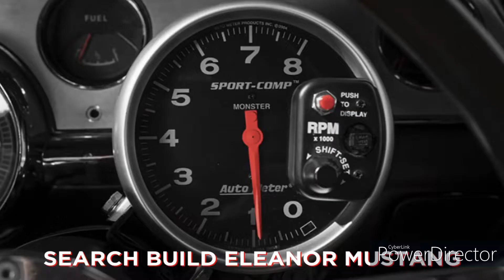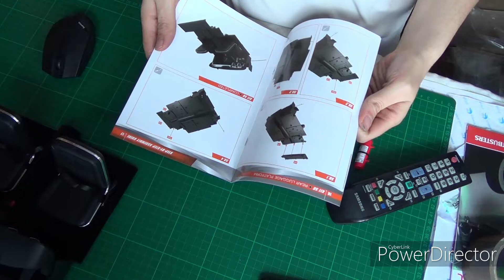Micha's Adventskalender Türchen 14(Eleanor Part56/57)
(Eleanor Part 56/57)
Herzlich Willkommen zum Adventskalender 🌲
Heute wollen wir an unsrem Kalender das 14.
Türchen öffnen seit gespannt was sich darin verbirgt 🎅